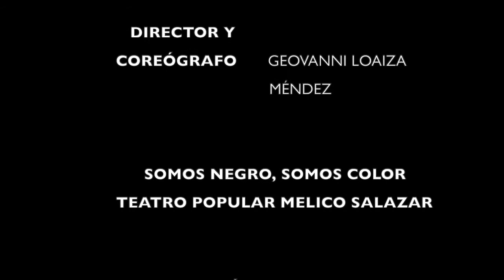CARRETA Y BOYEO - FELIPE CORDERO - TEATRO POPULAR MELICO SALAZAR